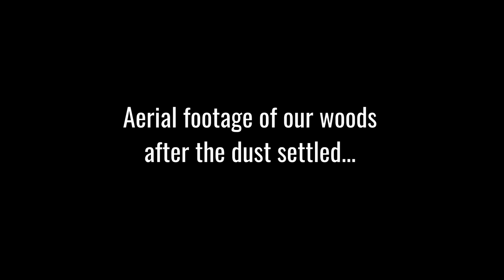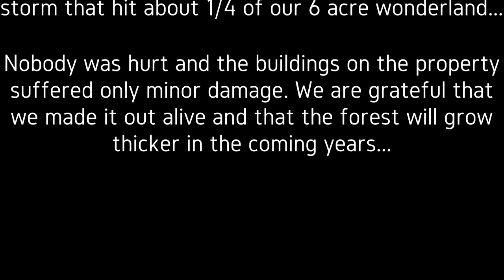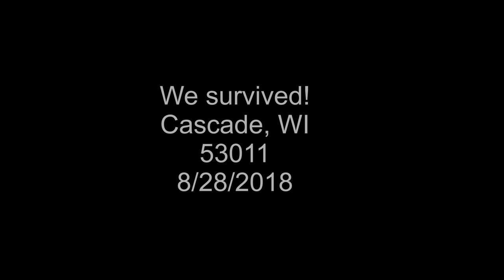2018 Wisconsin Tornado Damage and Drone Footage - Cascade, WI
August 28, 2018 Severe weather ripped across the southern portion of Wisconsin in the late afternoon. Many counties were hit with high winds and more than 19 tornadoes were confirmed by the National Weather Service. (re-uploaded)

After the dust settled, I took my camera around our property to survey the damage. It did not take long to realize the extent and that I needed to get an aerial view as well.

Walking around in the woods was not easy and even though I have some pictures and video posted here, the footage does not do it justice. We did not experience building damage and everyone made it out safe, so that is the most important thing.

The Village of Cascade in Sheboygan County was ripped to shreds by straight line winds and 1 confirmed tornado that was on the ground for about 5 miles, 3-4 miles northwest of the village.

The agriculture and tree damage throughout the area tells a pretty good story. I might even take some time soon to go around the area with the drone and get more footage.

This footage cannot be used without permission from John Sukowaty.

My Gear
My Canon 7DMkII
The Best Portrait Lens
Adding More Reach
Super Wide Angle
Don't Forget The Bokeh
Typical Monopod
Simple Backpack

Awesome Typhoon H Drone